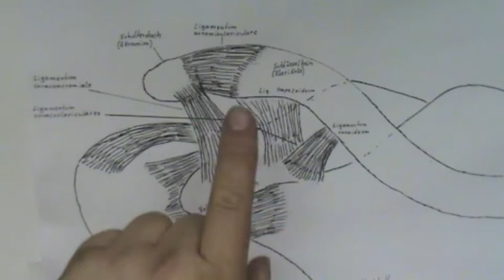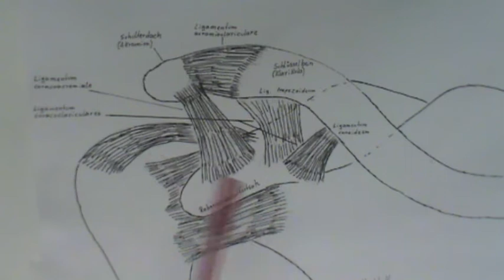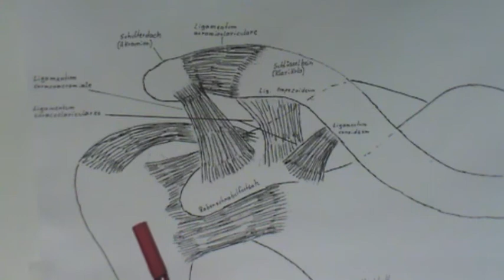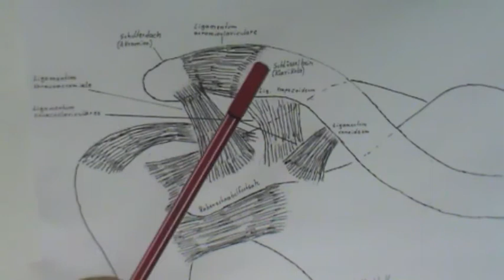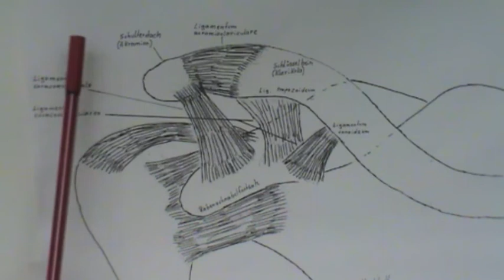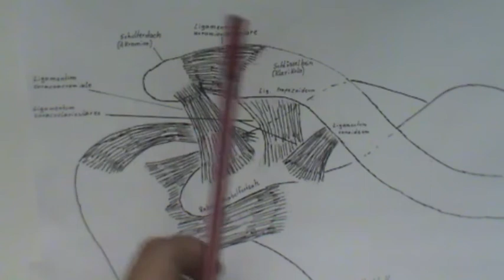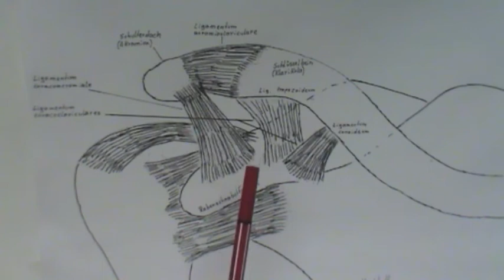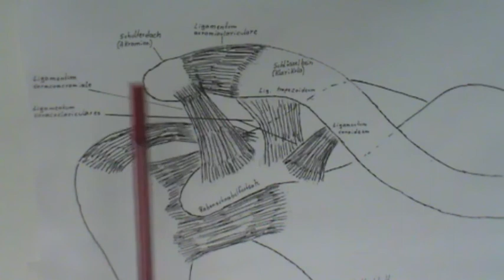virtuelles Torwarttraining - Healthcheck: Schulter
Immer wieder erreichen uns Anfragen zum Thema Verletzungen. Daher jetzt eine kleine Aufnahmesession zum Thema Gelenke und Verletzungen derer.

Hier vorgestellt, das Schultergelenk